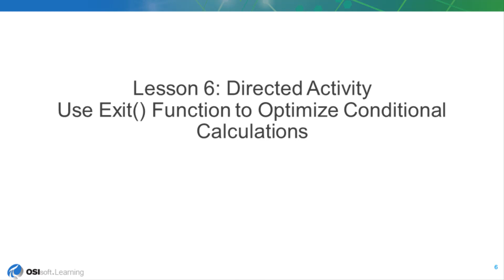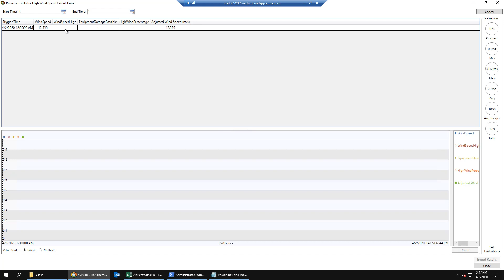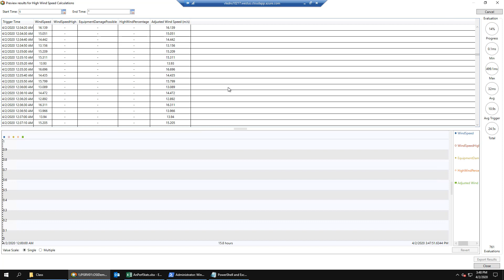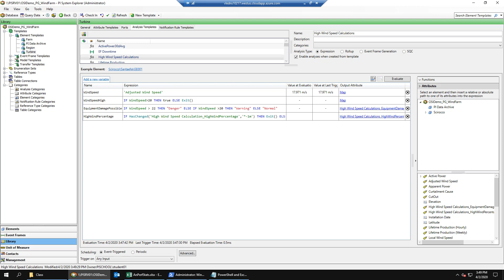Optimizing Asset Analytics - Use Exit() Function to Optimize Conditional Calculations